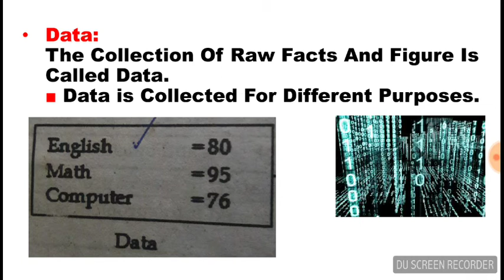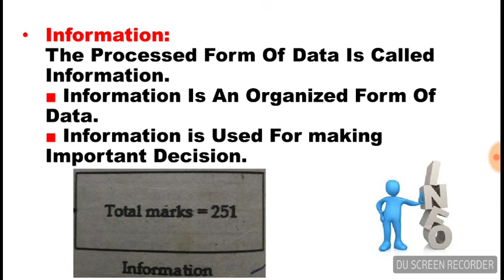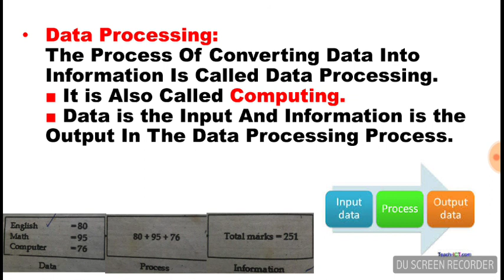What is Data Processing | Data & Information Lecture in Urdu/Hindi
What is Data in Computer Science?
What is Information In Computer Science?
What is Information?
What is Data Processing?
What is Data Processing in Computer Science?
What is Computing?